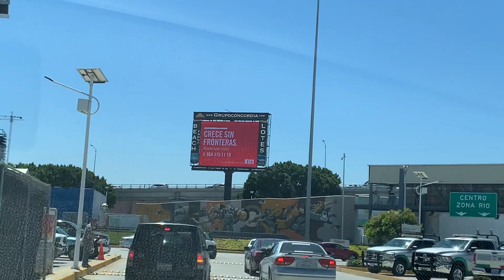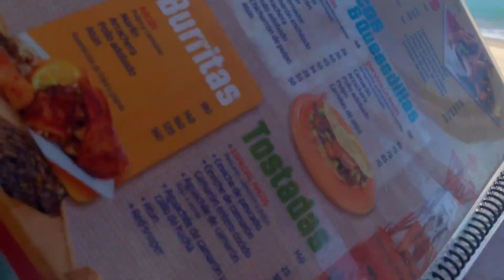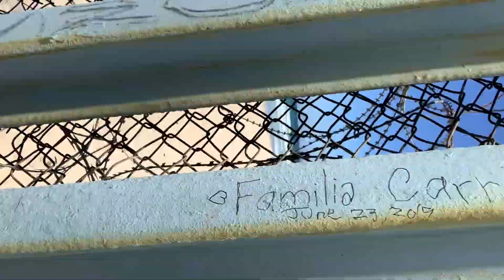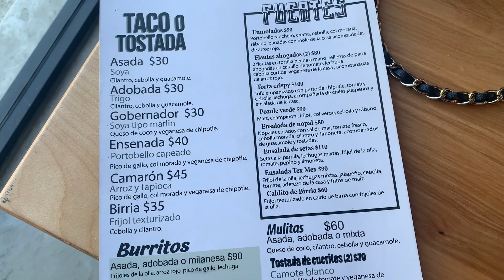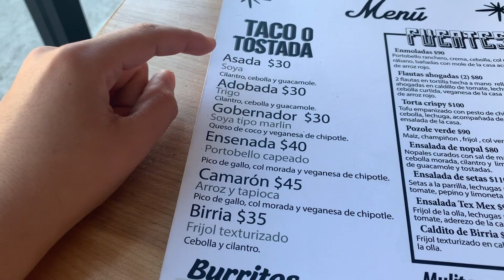I Left the COUNTRY!! Part 1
Hey guys! hope y'all enjoy!!

All gifs do not belong to me.